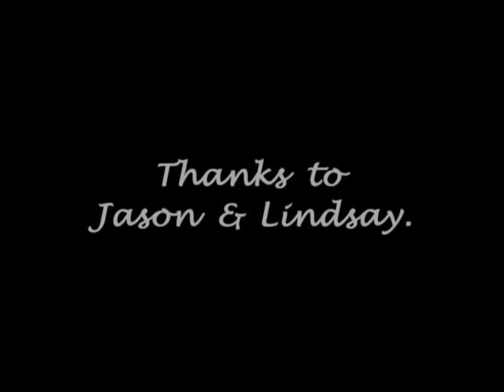Fish Tank April 2008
Latest video of my fish tank.